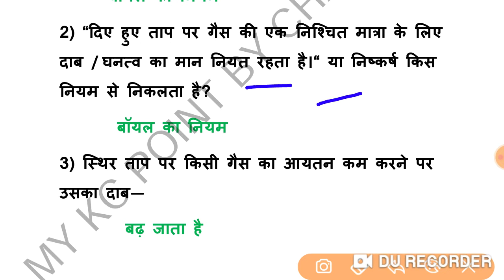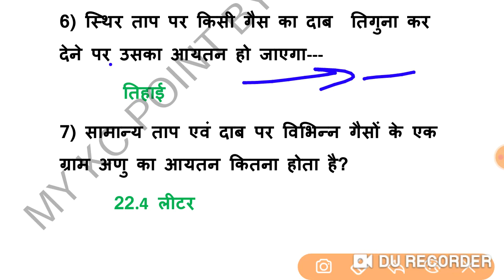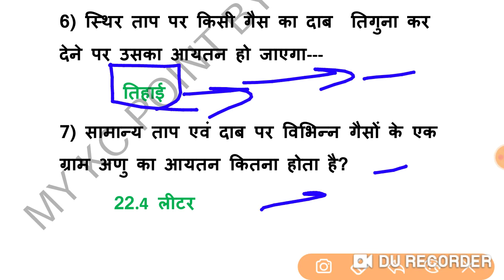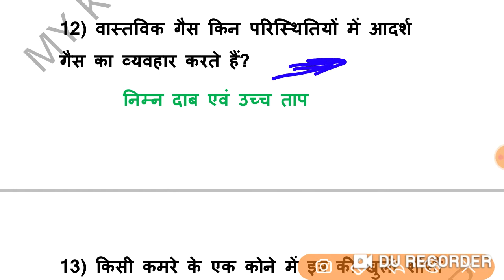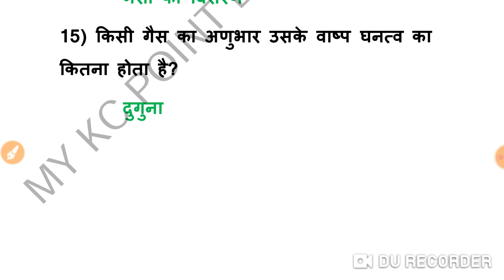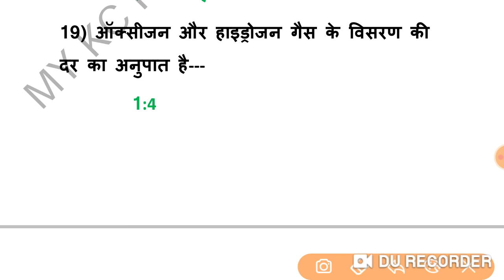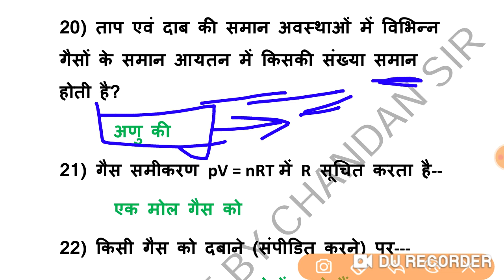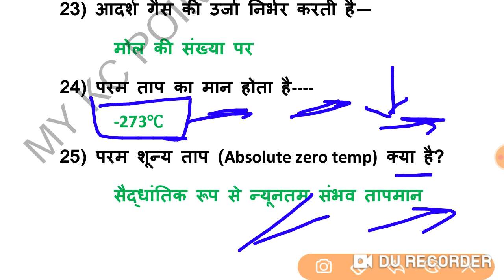#03. Lucent GS Chemistry (गैसों का आचरण) Practice Set.【लूसेन्ट सामान्य ज्ञान रसायन विज्ञान】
Thanks.